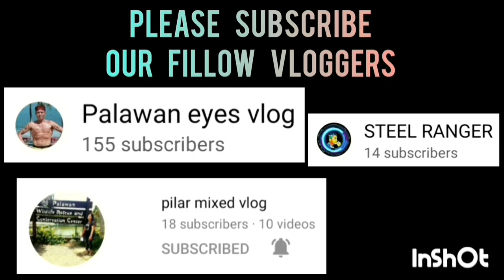CITY ASSESSOR VS BUCOR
CITY ASSESSOR VS BUCOR GAME HIGHLIGHTS | INTEGRATED BAR OF THE PHILIPPINES INVITATIONAL BASKETBALL TOURNAMENT 2023 AT PAUL MICHAEL INTERPRISE COVERED COURT | BRGY. STA MONICA PPC | MARCH 23,2023